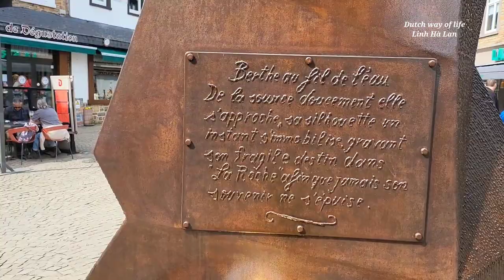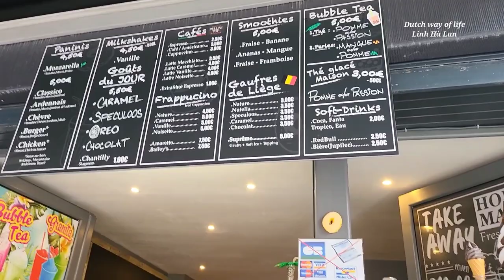Pizza cá đặc biệt ở La Roche, Bỉ - Travel Europe, Du lịch Châu Âu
Pizza,  giống như cơm trắng của Việt Nam,  trên đó  mình có thể bỏ đủ loại topping.  Nay nhà mình thưởng thức Pizza cá và ngắm cảnh đẹp ở thành phố La Roche en Ardenne, Bỉ.